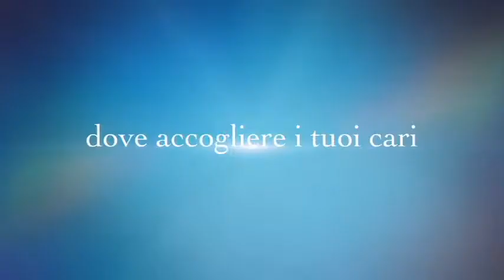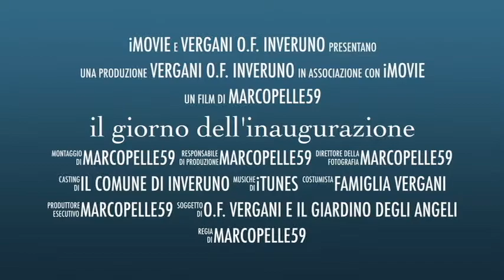Giardino degli Angeli inaugurazione 15 Ottobre 2016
Inaugurazione della Casa Funeraria Giardino degli Angeli a Inveruno, in provincia di Milano, nell'Alto Milanese.
Cos'è una Casa Funeraria?
La casa funeraria è una struttura gestita da imprese funebri, ove vengono portate le persone mancate presso abitazioni, ospedali, Rsa, case di riposo, ecc., per trascorrere il periodo di tempo intercorrente tra la dipartita e la celebrazione dei funerali.

Presso la Casa Funeraria ci sono apposite Sale del Commiato dove in una stanza viene esposta la persona cara al saluto e alla preghiera dei visitatori, mentre nella stanza antistante i familiari possono commemorare la persona cara con parenti e amici. il tutto nella massima riservatezza e familiarità come a casa propria.

Dotata di impianti tecnologici all’avanguardia per garantire la tutela sanitaria del pubblico, la Casa Funeraria è una struttura gestita da Imprese Funebri con attrezzatura e personale altamente qualificato che si occupa della cura del vostro caro, della tanatoestetica e della celebrazione delle cerimonie di commiato.